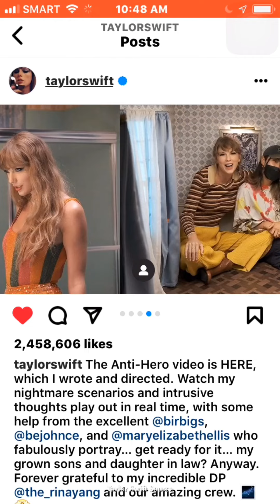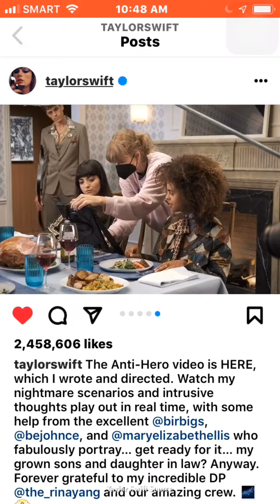Taylor Swift Instagram Story & Post (Midnights release day)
MIDNIGHTSSSS IS OUT NOW STREAMMM